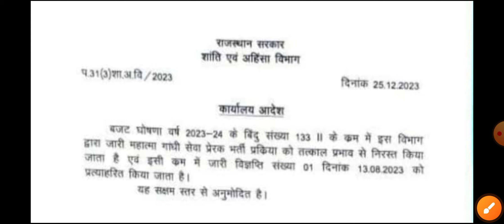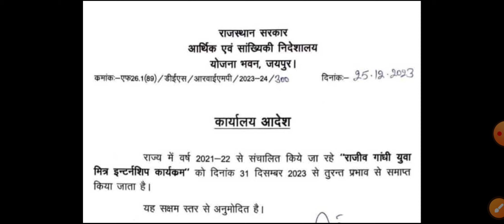PH/दिव्यांग पेंशन योजना समाप्त|| Pension बंद|| क्या है मामला, कब आएगी पेंशन|| संपूर्ण जानकारी